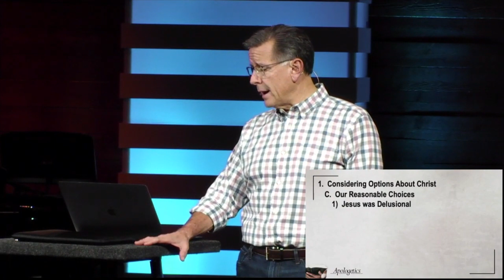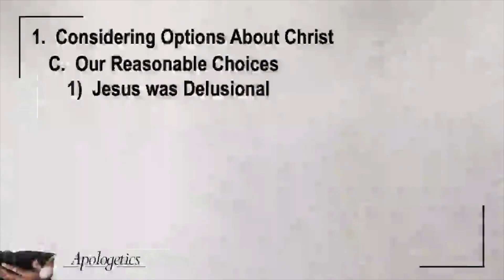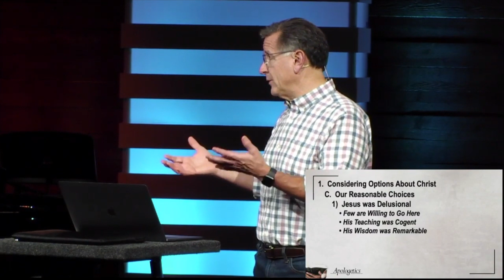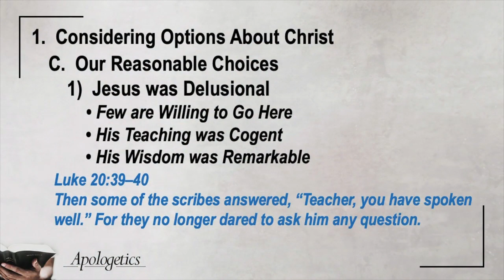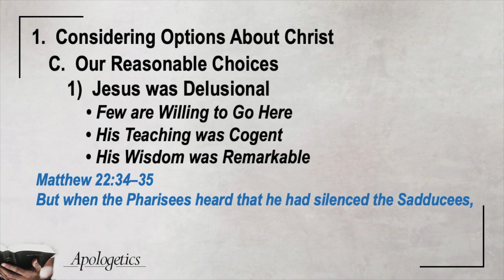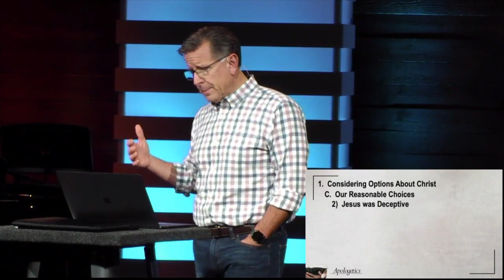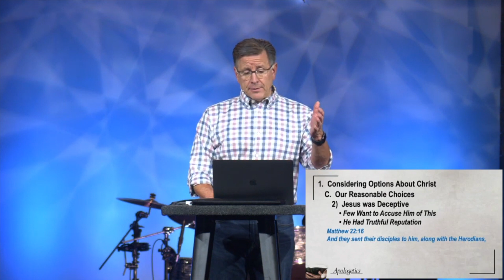Proof that Jesus is God | 10 Minutes of Truth with Pastor Mike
10 minutes of truth: Proof that Jesus is God ‎